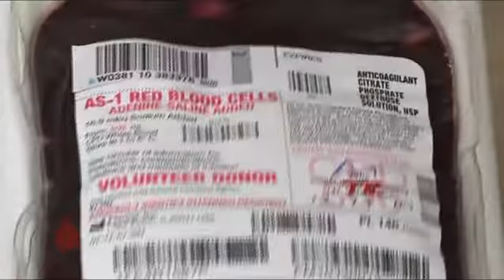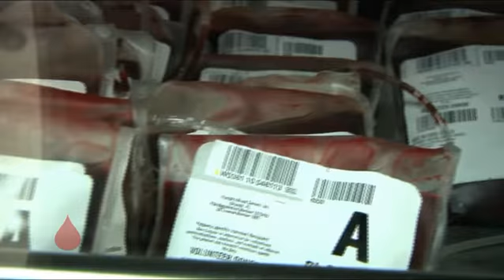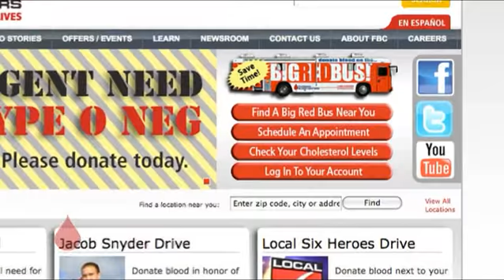Give the Gift of Life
This holiday season the best gift you can give doesn't cost you a dime and will mean the world to the person who receives it